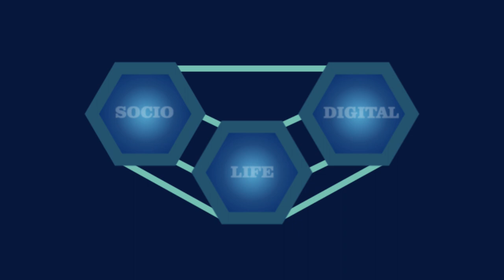College and Varsity Graduates Must Stop Bragging, We need Inventors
In a world inundated with accolades and degrees, it's time for a paradigm shift.
We Need Inventors' as we challenge the conventional narrative surrounding success. While diplomas and honors are commendable, true progress is fueled by innovation and creativity. In this thought-provoking discussion, we explore why it's essential to shift our focus from boasting about academic achievements to fostering a culture of ingenuity and problem-solving. It's time to celebrate the unsung heroes—the inventors, the dreamers, the ones who dare to push boundaries and redefine what's possible. Tune in and join the movement towards a future where brilliance isn't measured by degrees, but by the impact of our ideas.

🎧 Listen to us on Amazon Music